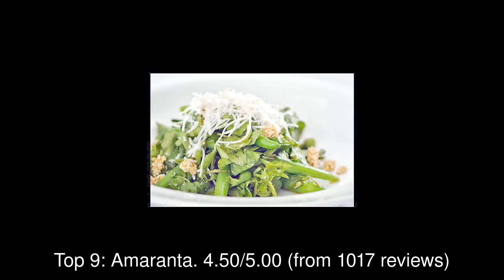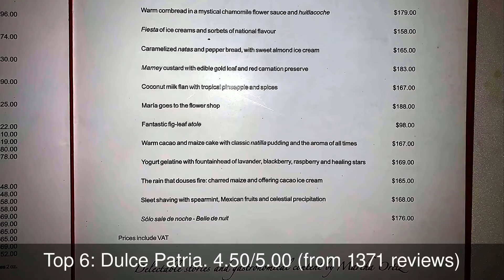Restaurants in San Pablo Autopan, Mexico You MUST TRY in 2021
1: Oni oni comida coreana y mas
2: NorteSur
3: Pujol
4: Quintonil
5: Cherris Burguers
6: Dulce Patria
7: Sonora Grill Prime - Metepec
8: Cipriani
9: Amaranta
10: Toro